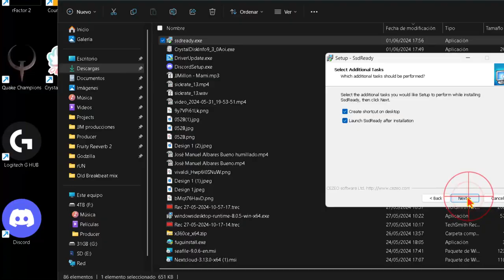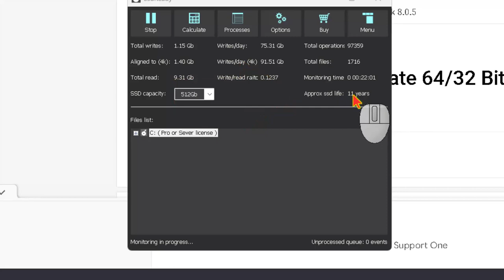Cómo saber cuantos TBW de vida le quedan a nuestro Disco Duro SSD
¿Cuánto Tiempo de Vida le Queda a tu Disco Duro SSD?
Hola a todos. Hoy vamos a explorar cómo determinar cuánto tiempo de vida le queda a nuestro disco duro SSD. A diferencia de los discos duros mecánicos, los SSD tienen un límite de escritura de datos que puede afectar su longevidad. Esta limitación no es ampliamente conocida, pero es crucial para la gestión y el mantenimiento de nuestros dispositivos de almacenamiento.

Por qué los SSD Tienen un Límite de Vida
Los SSD (Solid State Drives) utilizan celdas de memoria flash para almacenar datos. Estas celdas tienen un número finito de ciclos de escritura y borrado antes de que se desgasten. Por esta razón, aunque los SSD son significativamente más rápidos que los discos duros mecánicos, su vida útil puede ser más limitada.

¿Cómo Determinar la Vida Útil Restante de tu SSD?
Para comprobar cuánto tiempo de vida le queda a tu SSD, sigue estos sencillos pasos:

Descarga el Software: Una vez en la página, haz clic en el botón verde de "Download". No te preocupes, es gratis.

Instala el Programa: Sigue las instrucciones para instalar el programa en tu ordenador.

Inicia el Análisis: Abre el programa y haz clic en el botón de "Start". Este botón iniciará el análisis de tu disco duro.

Espera el Análisis: El análisis puede tomar unos minutos. Te recomiendo dejarlo al menos 5 minutos para obtener resultados precisos.

Revisa los Resultados: Una vez completado el análisis, busca el campo llamado "Approx SSD Life". Aquí podrás ver una estimación de cuánto tiempo de vida le queda a tu SSD.

Factores que Afectan la Vida Útil del SSD
Es importante recordar que la estimación de vida útil es aproximada. No solo depende de la cantidad de datos que se escriben en el disco, sino también del tipo de celda de memoria y otros factores como la temperatura de operación y el uso general del disco.

Conclusión
Conocer la vida útil restante de tu SSD te permitirá tomar decisiones informadas sobre el mantenimiento y la sustitución de tu hardware. Aunque los SSD son más rápidos, la conciencia sobre sus limitaciones puede ayudarte a evitar sorpresas desagradables. ¡Espero que este artículo te haya sido útil y que ahora tengas una mejor comprensión de cómo mantener tu SSD en buen estado! Nos vemos en el próximo artículo con más trucos y consejos tecnológicos.